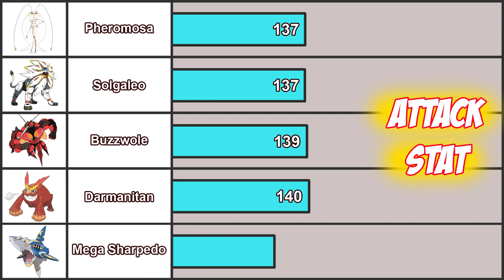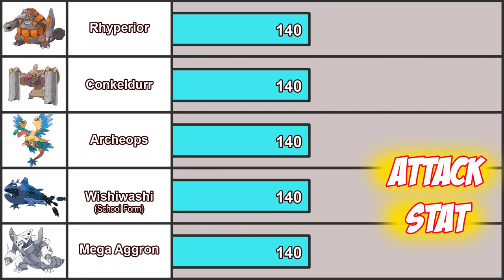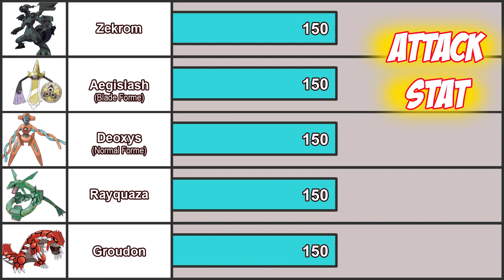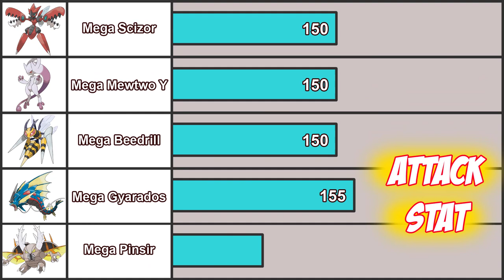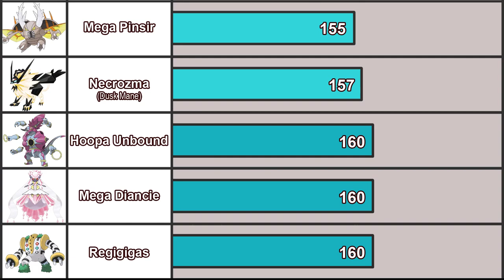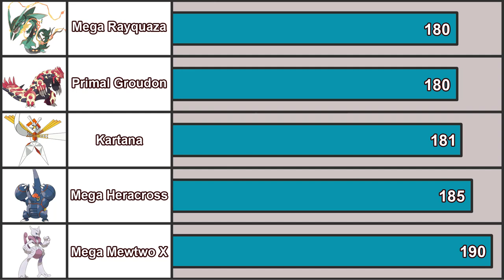Pokemon with the highest attack stats (Ranked)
0:00 Video content
5:58 My working corner